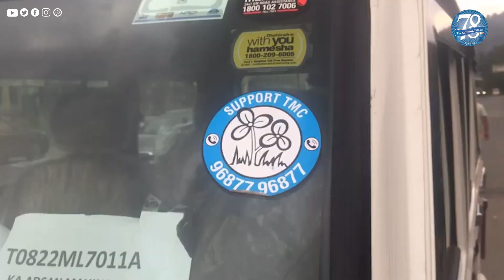Accident in Ri Bhoi leaves four injured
Four people were seriously injured after a Mahindra Bolero they were in was hit by a Maruti Swift, causing the Bolero to overturn on the national highway 6 in Ri Bhoi district on Thursday afternoon.